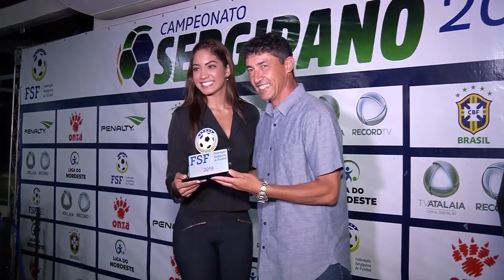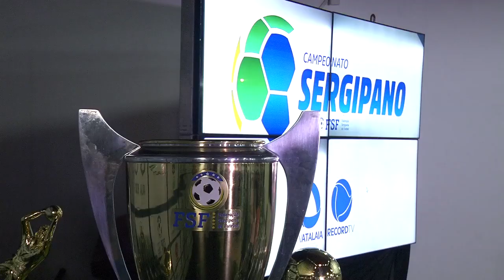Federação Sergipana de Futebol premia os melhores do Sergipão 2019 - Aperipê TV/TV Cultura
Jornal da Aperipê | Apresentadora: Selma Souza | Repórter: Pedro Nascimento | Cinegrafista: Marcelo Lobo | Produção: Anna Moser | aperipe.com.br